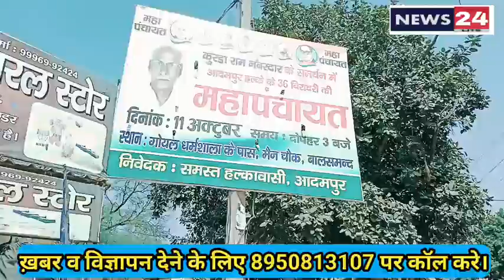आदमपुर उपचुनाव महा सर्वे 2022 : कोन जीतेगा आदमपुर उपचुनाव || Balsamand Gaon ||News24 Lite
आदमपुर उपचुनाव महा सर्वे 2022 : चुनाव में कोन मारेगा बाजी  || Balsamand Gaon ||News24 Lite
आदमपुर उपचुनाव का महा सर्वे: सबसे बडे गांव बालसमंद बदलेगा रंग || कोन होगा अगला विधायक||News24 Lite
आदमपुर उपचुनाव में विश्नोई परिवार को ये लोग चुनाव में चटायेगे धूल ||वादा खिलापी का बड़ा आरोप||News24
आदमपुर से जयप्रकाश को मिली जयप्रकाश को टिकट ||News24 Lite|| Aadmpur upchunave 2022